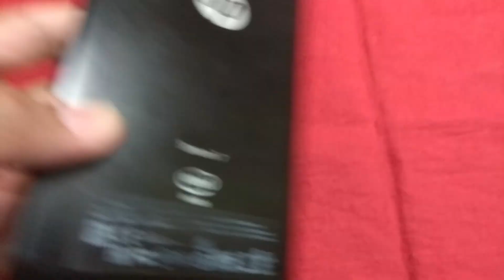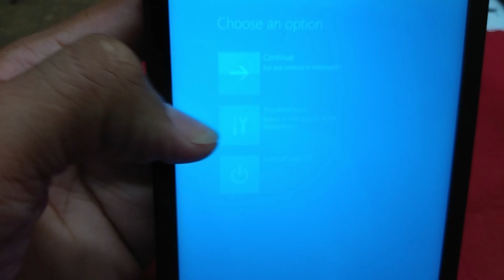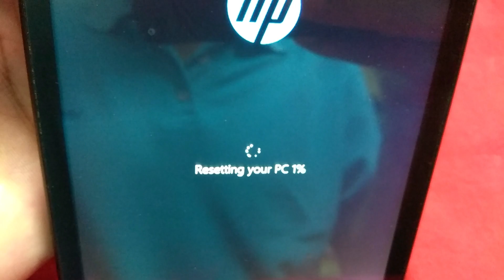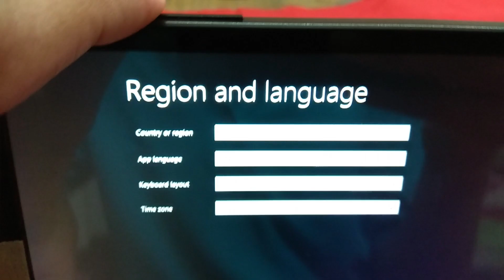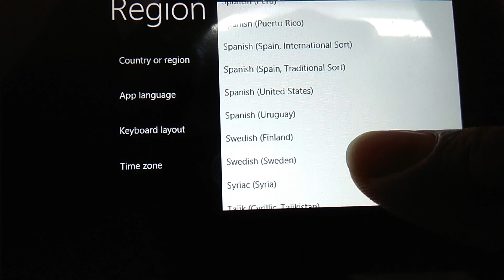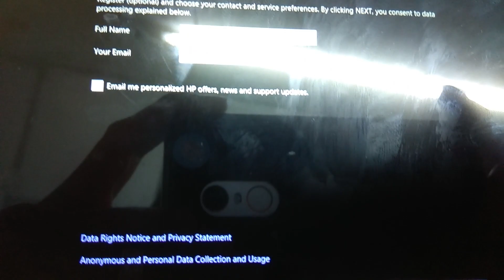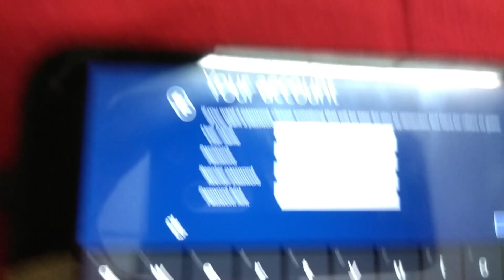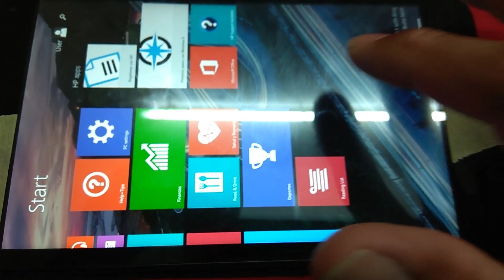RESET TABLETS HP STREAM7 INTEL INSÌDE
REPARA TU DISPOSITIVO DE UNA FORMA FÁCIL Y SENCILLA CON LA AYUDA !DE DUMAR YUSTRE¡